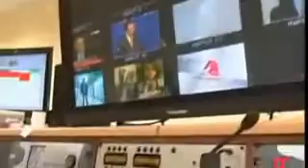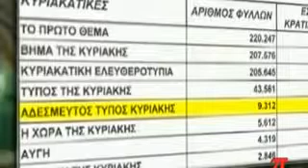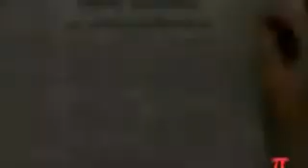Υπέρογκες Κρατικές Διαφημίσεις